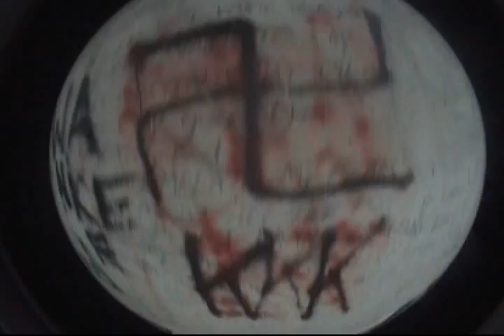TILT - Intro (Re-Mastered)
Video I found from 2006/2007.